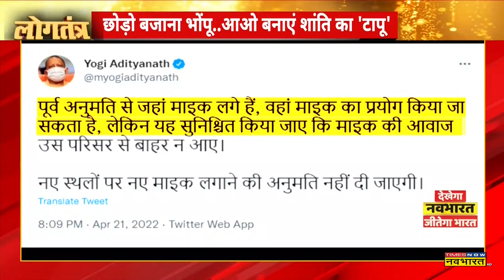Logtantra: Rajasthan के Alwar में Gehlot सरकार के Bulldozer Action की शिकार हुई 80 साल की अम्मा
Rajasthan के Alwar में 300 साल पुराने शिव मंदिर को Bulldozer से तोड़ दिया गया| कार्रवाई करने वाले अधिकारियाों ने विकास के नाम पर मंदिरों को भी तोड़ दिया | साथ ही कुछ आम लोगों के घरों को भी तोड़ा गया जिसमें एक बूढ़ी अम्मा घर की सीढ़ियां टूटने के कारण अपने ही घर में फंसी रह गई।